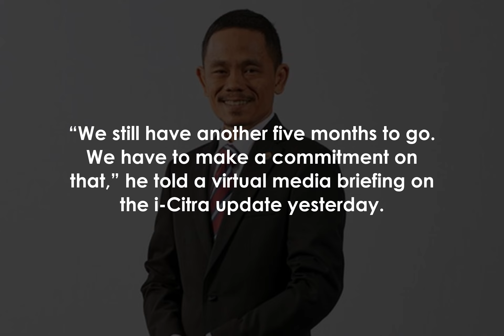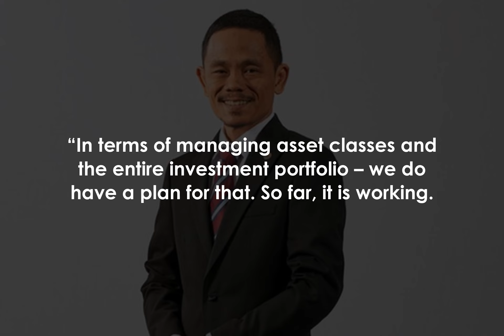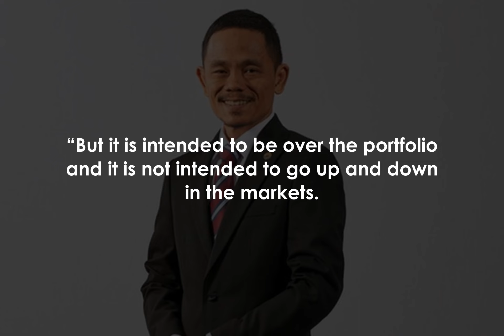EPF has sufficient cash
KUALA LUMPUR: The i-Sinar and i-Citra programmes, which aim to provide affected members with supplementary income, are not heavily impacting the Employees’ Provident Fund’s investment at the moment.

Chief strategy officer Nurhisham Hussein said the provident fund has a plan in terms of managing liquidity as well as cashflow.

“We are managing the impact on the cashflow and investment.

 We have sufficient cash for these programmes.

“It is not heavily impacting investment at the moment.

“So the impact on dividends is still early to discuss – as dividends would be heavily impacted by the market performance.

“We still have another five months to go.

 We have to make a commitment on that,” he told a virtual media briefing on the i-Citra update yesterday.

EPF staff attending to questions from customers at Service counter at the EPF headquaters in Kuala Lumpur.

To date, for i-Sinar, Nurhisham said a sum of RM56.

7bil has been paid from the total approved amount of RM58.

8bil.

For i-Citra programme, he said, which was estimated at RM30bil in terms of allocation, a total of RM2.

3bil has been disbursed out of the RM19bil approved amount from 4.

57 million applications.

Meanwhile, he said EPF’s strategic asset allocation is taking into account the financial crisis and market downturn, which would be able to withstand future shocks or economic uncertainty.

“We notice the domestic market isn’t doing so well but the international markets are doing very well.

“That will balance out some of the performance issues.

“In terms of managing asset classes and the entire investment portfolio – we do have a plan for that.

 So far, it is working.

“The SAA will be revised every three years.

 We have some practical allocations, depending on market conditions.

“But it is intended to be over the portfolio and it is not intended to go up and down in the markets.

“We have a diversified investment portfolio since mid-2013 and that has helped us a lot,” he added.

 — Bernama